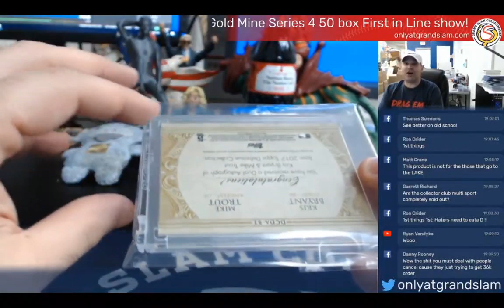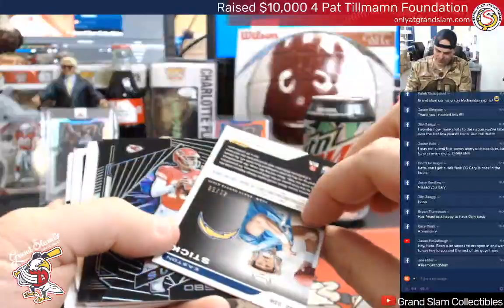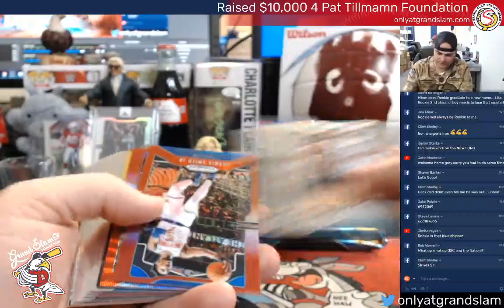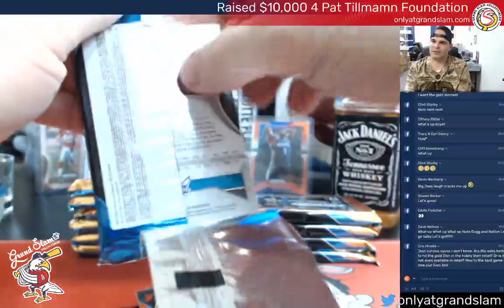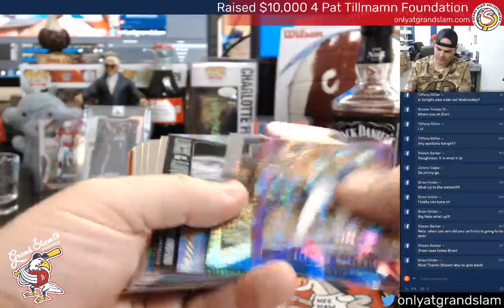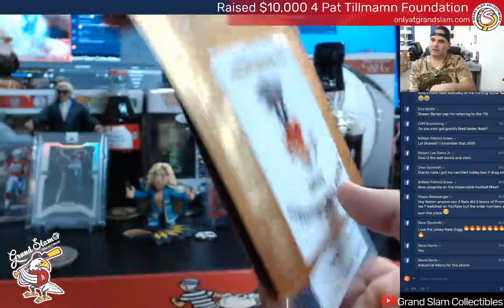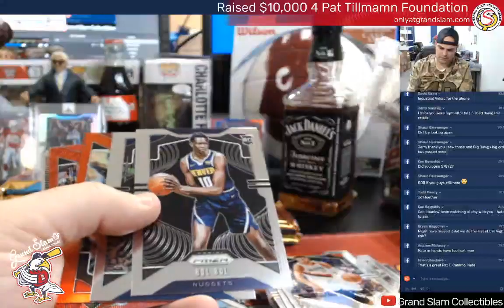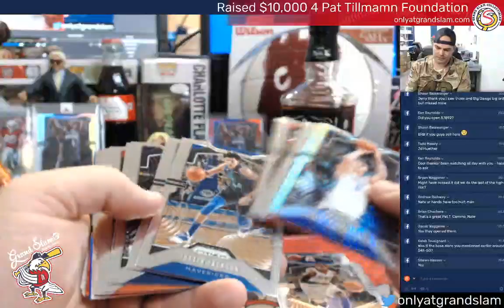Grand Slam After Hours-2019-20 NBA Prizm and Obsidian Football